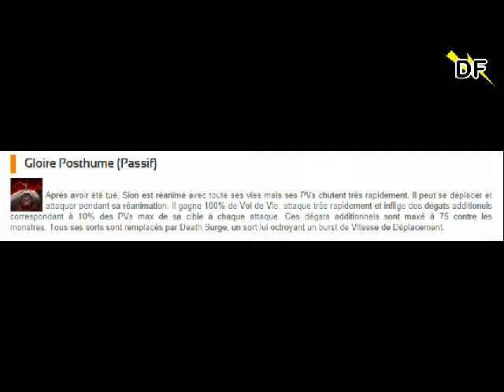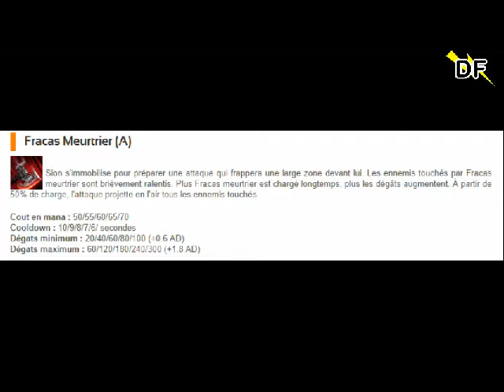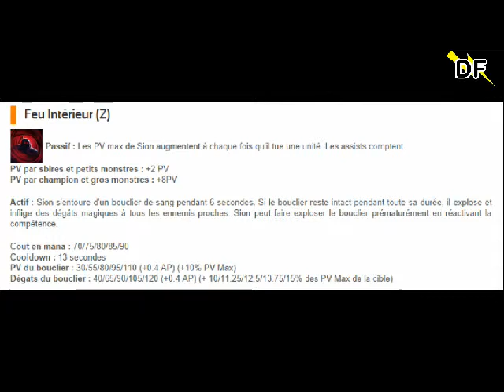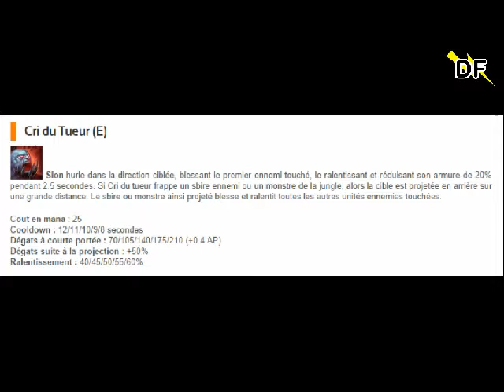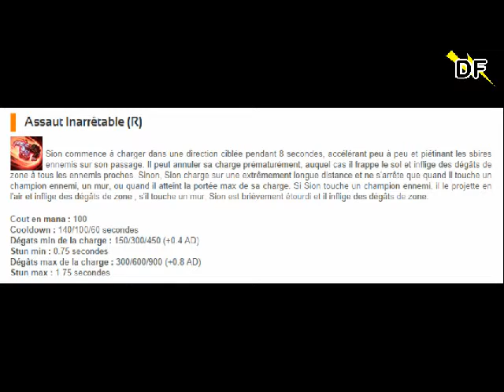LE REWORK DE SION ! - LEAGUE OF LEGENDS - Info Game News #1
Yo tous le monde !! Aujourd'hui je vous présente un nouveau concepts sur ma chaîne, le "Info Game News". J’espère que vous aimerez